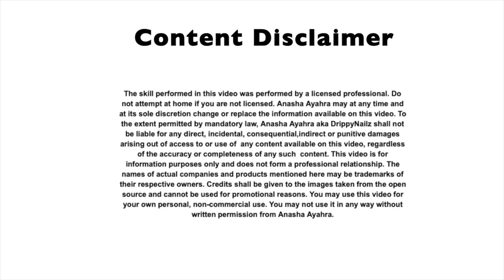MALE OPINION SUBMISSIONS: WHAT DO THEY LIKE 👀